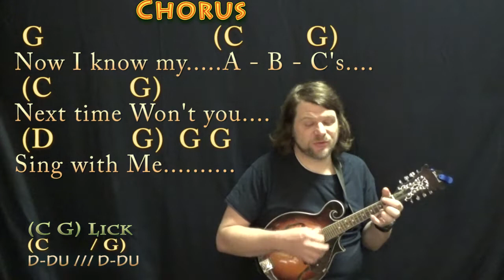The Alphabet Song - Mandolin Cover Lesson in G Major with Chords/Lyrics